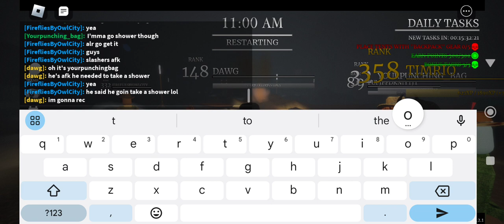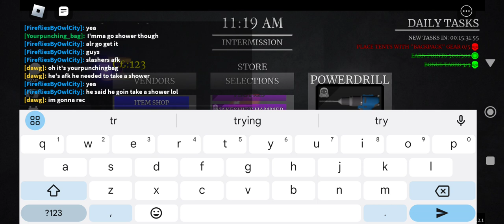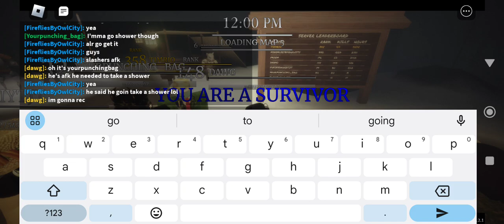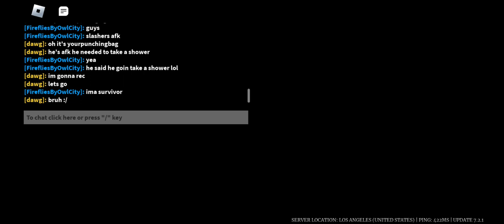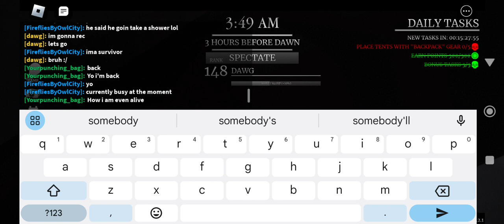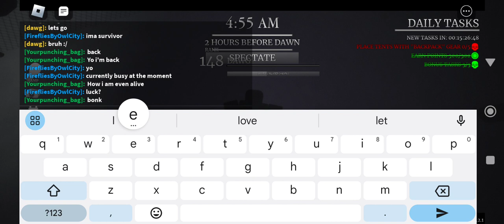Survive the night looping gameplay power drill + door trap gameplay